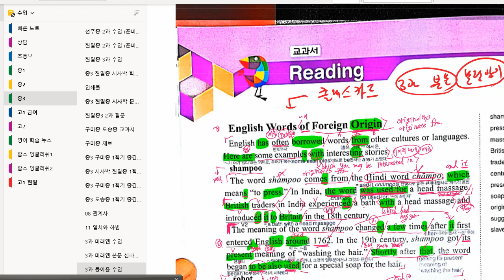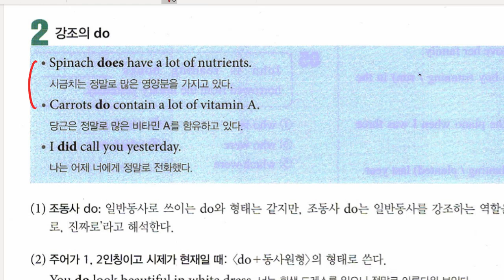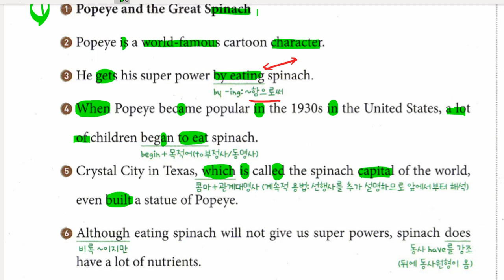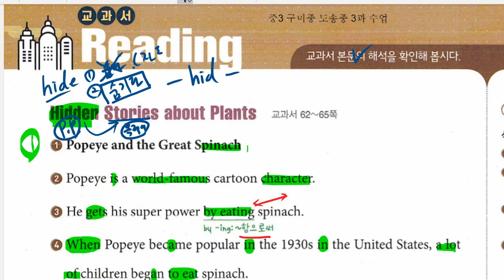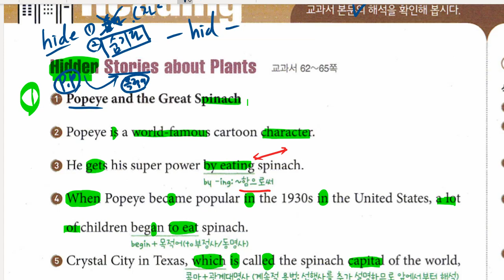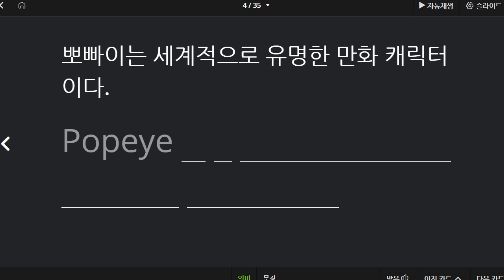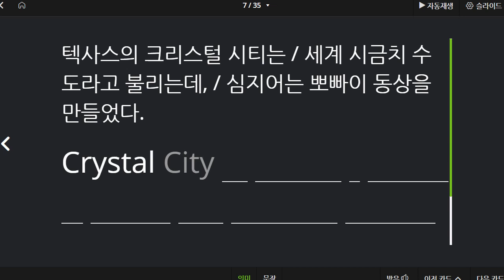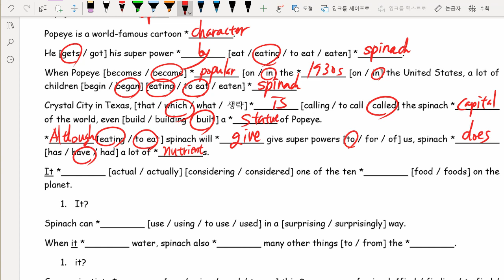중3 2021 06 07 미래엔 구미중 도송중 3과 본문